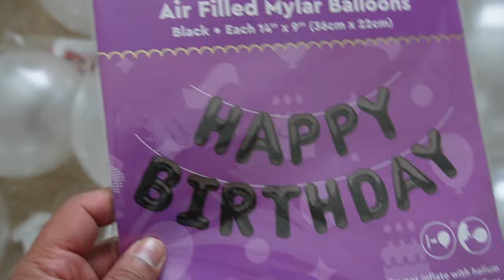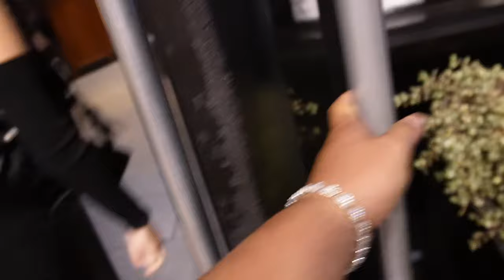STEPH'S 30TH SURPRISE BIRTHDAY!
Thank you everyone that brought us a gift our lil baby boy is so loved already! We really appreciate single one of you. We had a great time opening gifts with you guys! Thank you guys for watching!!! Make sure to DESTROY the LIKE button!

Our videos include: Our pregnancy journey, Daily Vlogs, Our life style, Crazy experiences, Challenges, Funniest Epic Pranks, and of course Fun family activities! Our goal is to be a channel people can go after a long day and escape reality by putting a smile on there face.